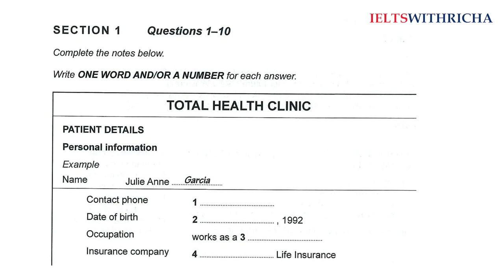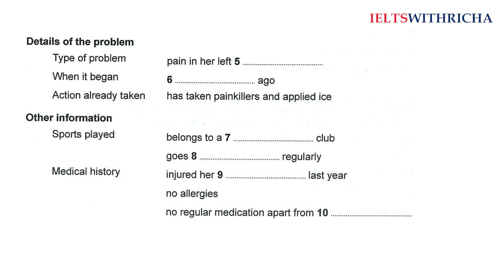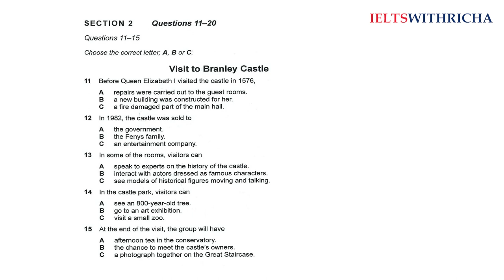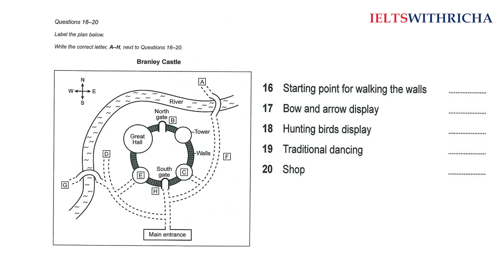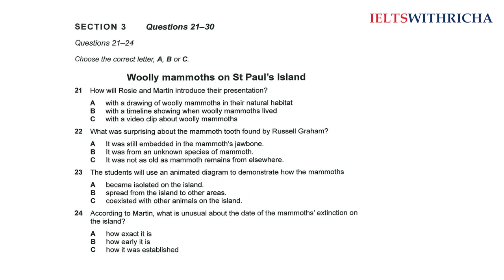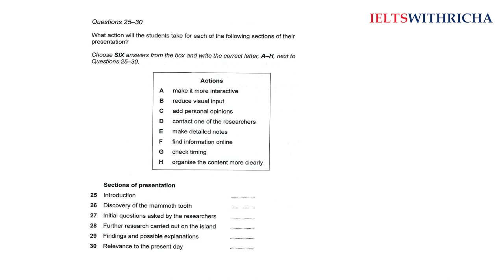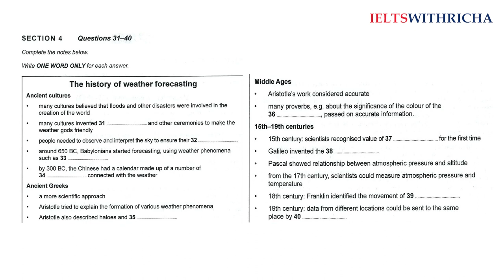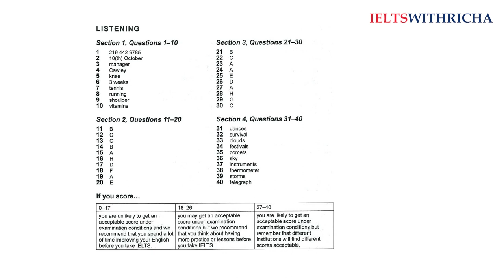IELTS Listening Test 9 With Answers 2023